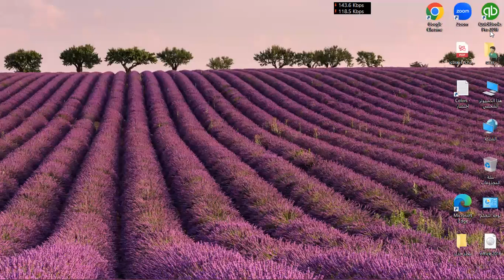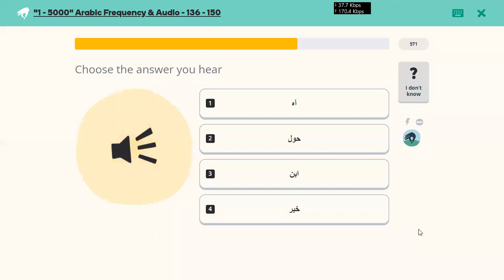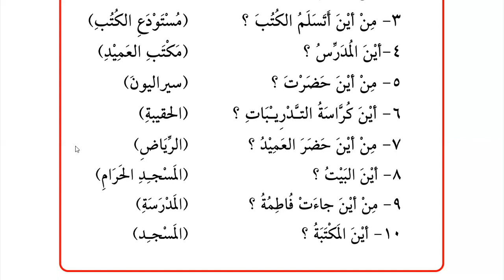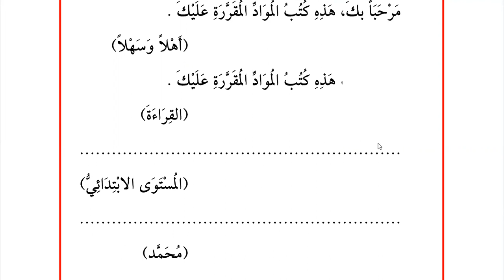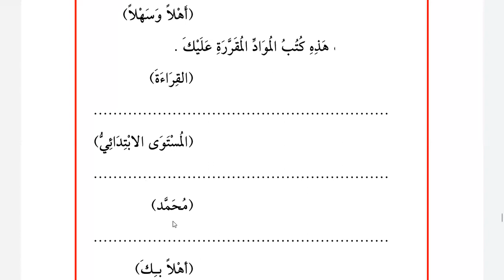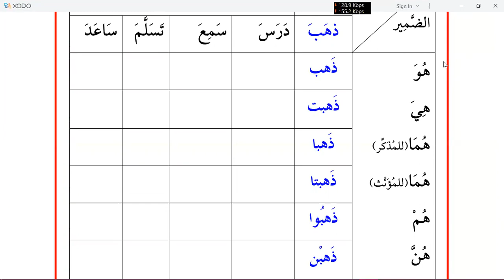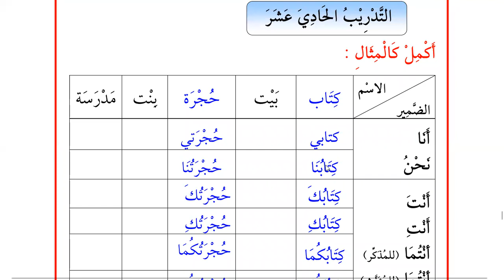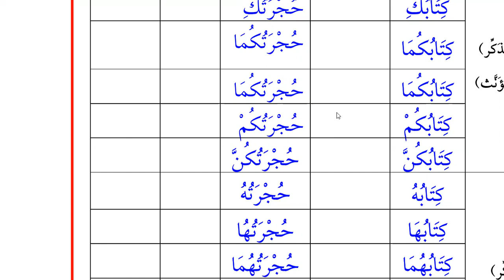Learn Arabic | Day 58 | الكتاب الأساسي ١ | chapter 27